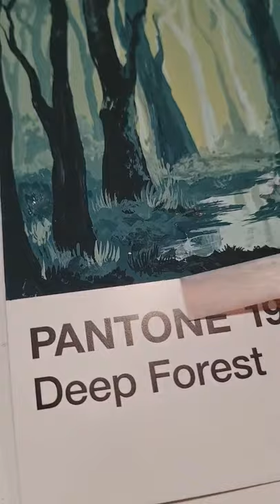Colour Therapie tiktok janna pinselt